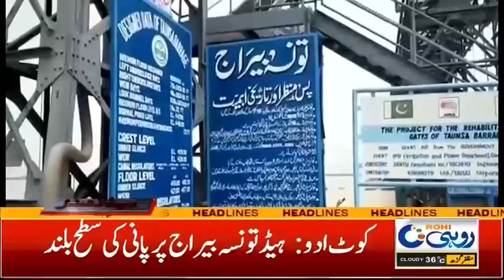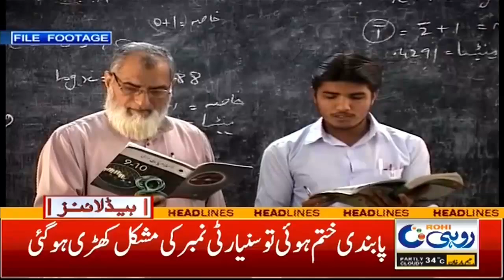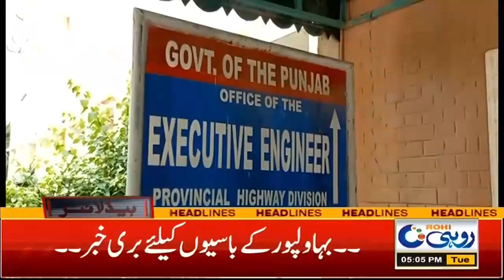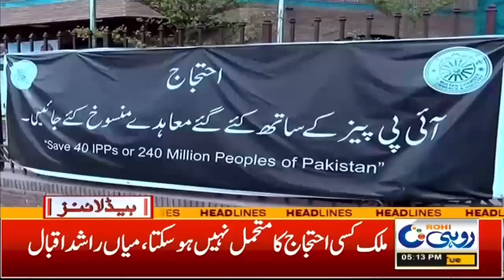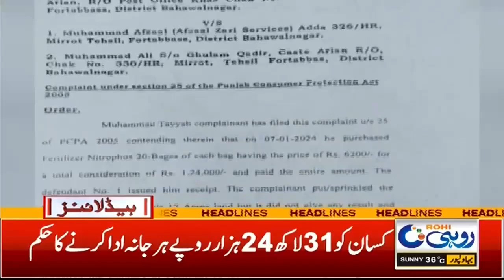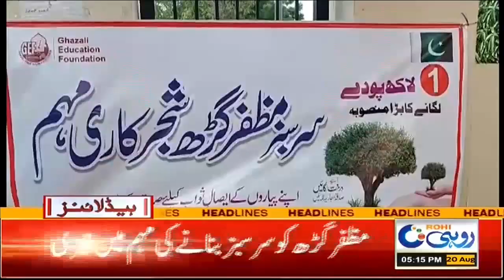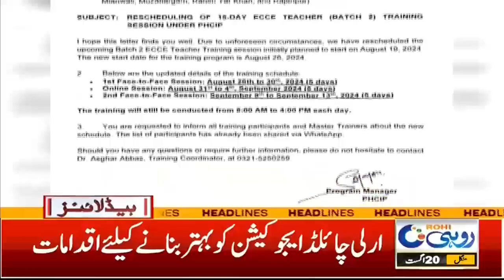Awam Ke Liye Achi Khabar, Court fee Mein Kammi | 5pm News Headlines | 20 August 2024 | Rohi